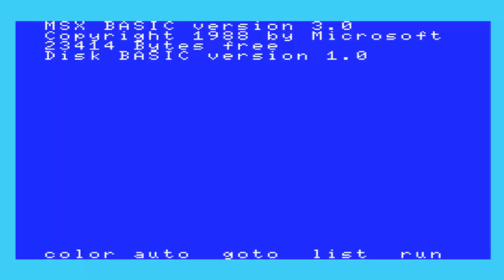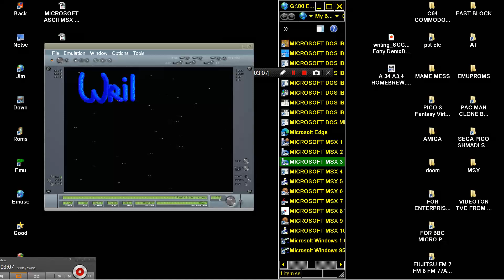MICROSOFT ASCII MSX writing SCC Fony DemoDisk 1 Promo Writing FROM file hunter com ASCII ONLINE